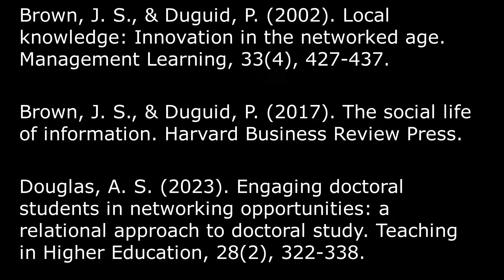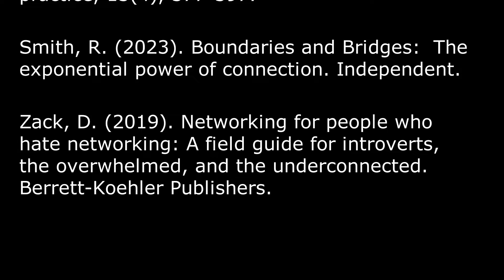Outrider 44 - (Why) do I need to network?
Have you ever noticed that people who we do not want to be like - use the word 'networking'?  And they use it a lot.  Networking transforms authentic connections into transactional relationships.  Is the workplace - is life - more than a series of transactions?  This Outrider explores networking, but asks how we can build alternative mechanisms for community, connection and creation.